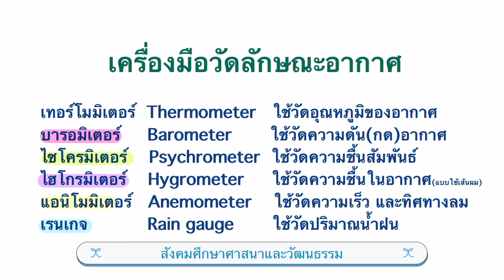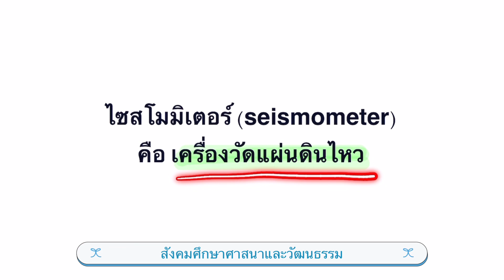เครื่องมือวัดลักษณะอากาศ